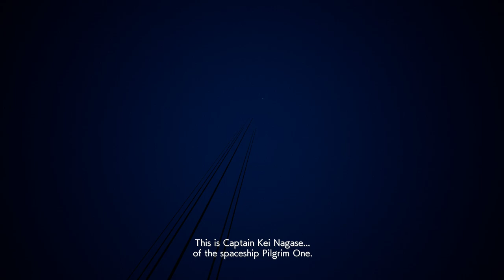ACE COMBAT 7 SKIES UNKNOWN-Top Gun Maverick Darkstar VS Hugin and Munin